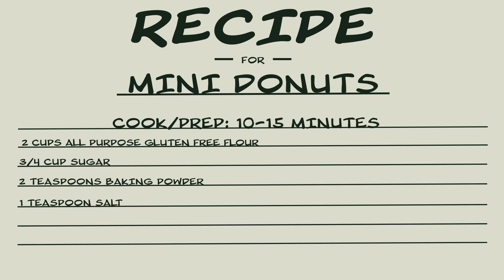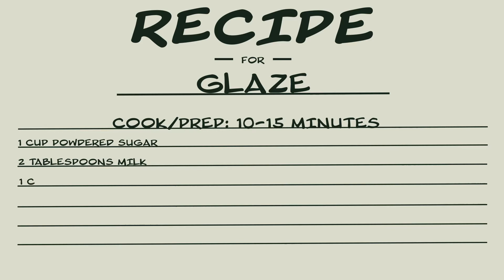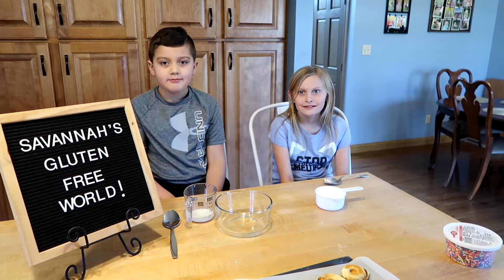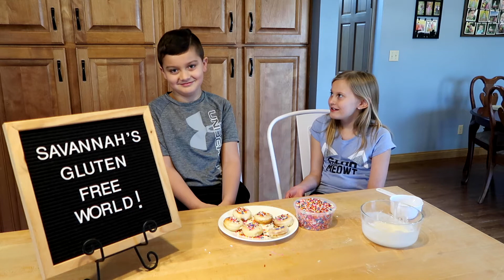Savannah's Gluten Free World EP 10 Mini Sprinkle Donuts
On this weeks episode, we made gluten free mini sprinkle donuts! We used a Bella mini donut maker. These are so easy to make & taste so good!

Thank you Mike Taylor Productions for editing my videos!